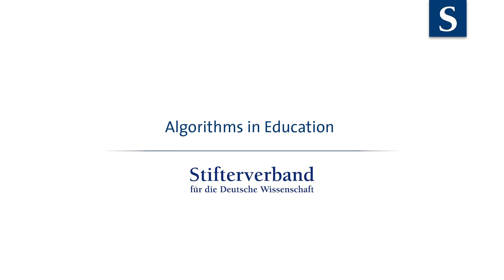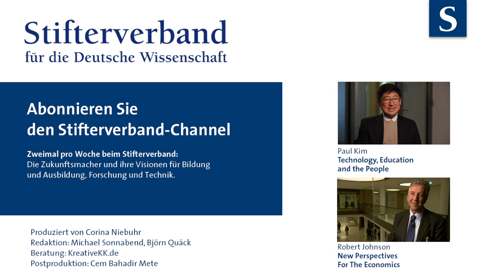Paul Kim: Algorithms in Education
Will the computer tell you what courses will be best for your career Essential elements of education will be automated in future, according to Paul Kim, Chief Technology Officer of the School of Education at Stanford University. Computers may help people discover their potentials. But there is a negative side to it as well.

Wird uns künftig der Computer sagen, welche Kurse wir am besten belegen sollen? Entscheidende Elemente von Bildung werden über Automatismen, über Algorithmen, gesteuert werden, glaubt Paul Kim von der Stanford University. Computer könnten dabei helfen, mehr aus unseren Möglichkeiten zu machen. Aber es gibt auch Schattenseiten.

See also ...